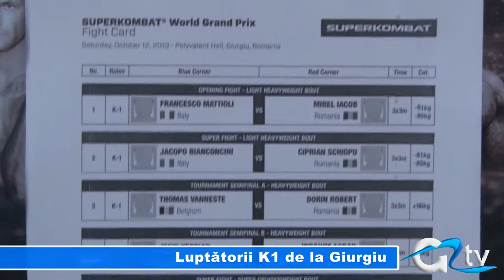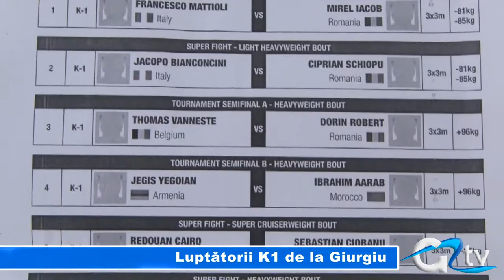LUPTATORII K1 DE LA GIURGIU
Cei 14 luptători din Gala Superkombat de la Giurgiu au participat astăzi la cântarul oficial. Printre ei se află și giurgiuveanul Mirel Iacob, luptător de la Clubul Sportiv Nova Force, care participă în premieră la competiție de acest nivel.